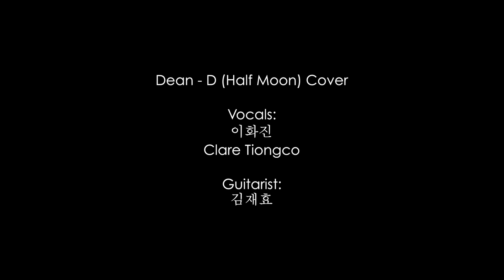Dean - D (Half Moon) Cover | Clare Tiongco 이화진 김재효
Dean - D (Half Moon) Cover

Vocals:
이화진
Clare Tiongco

Guitarist:
김재효

Lyrics:
(Korean)
Love-love the stars
Love-love the moon
별 다를 것 없이
똑같은 공기
똑같은 침대에서
보이는 천장까지
왜 별 이유 없이
공허한 건지
그저 몇 시간 째
멍만 때리는 게

처음에는
배가 고픈가 했었는데
No way no way no way
요새는
칸예 새 앨범을 들어도
뻔해 뻔해 뻔해

TV를 틀어 놓은 채
채널만 돌려 보네
But bae 별 의미 없네..

다 너의 반, 반
반의 반의 반도
채워주질 못 하네
채워지지가 않네 Yeah
딱 너의 반, 반
반의 반이라도 내게 남았더라면
이렇게 붕 떠있지는 않을 텐데..

너 없는 밤도
달은 떴다는데
보이지 않아
네 생각에 가려진 채 Yeah

마음이 기운 채로
판단이 설 리가
너 하나 없다고
내가 이럴 리가 없는데
자꾸 그 때로 또 되감기 돼

네가 있던 자리
그 자리 위 밤하늘까지 보여
저 반 쪽 짜리 달이
딱 지금 나의 모습 같지

다 너의 반, 반
반의 반의 반도
채워주질 못 하네
딱 너의 반, 반
이렇게 붕 떠있진 않을 텐데..
Love-love the stars
Love-love the moon

(English)
Love-love the stars
Love-love the moon
Nothing’s really different
It’s the same air
It’s the same bed
Looking at the same ceiling
Why do I feel so empty
For no reason at all
It’s been a few hours
Since I’ve been spacing out

At first
I thought I was just hungry
These days
I listen to Kanye’s new album
But it’s just typical

I leave the TV on
But I’m just flipping the channels
But bae, there’s not much meaning

Nothing comes even close
To half of you
It can’t fill me
It doesn’t fill me up, yeah
Just half
If only I had just half of you
Then I wouldn’t feel like this

On a night without you
Even when the moon is up
I can’t see it
It’s hidden by thoughts of you, yeah

Just like you can’t make a fair call
If your heart is slanted
Just because you’re not here
There’s no way I should be like this
But I keep going back to those times

In the place where you used to be
I can see the night sky
That half-full moon
Looks just like me right now

Just half
Love-love the stars
Love-love the moon